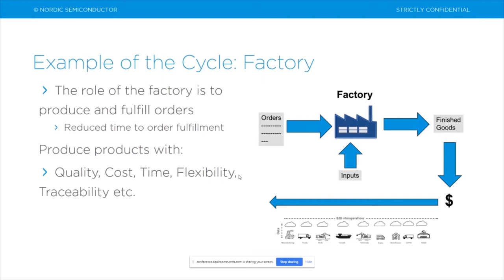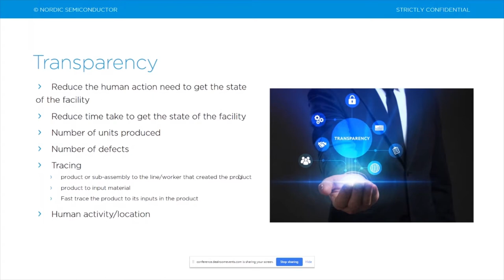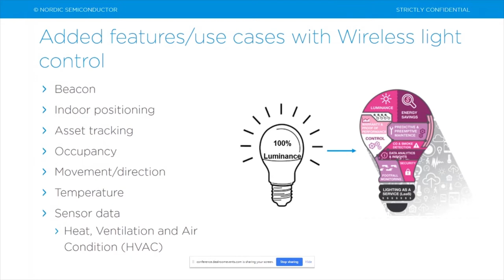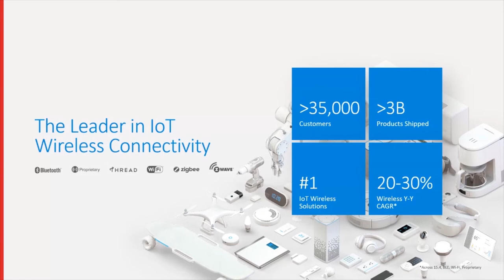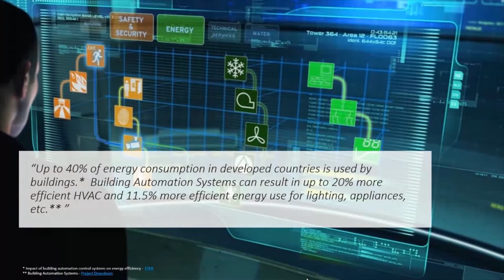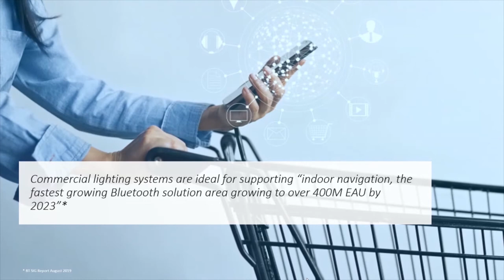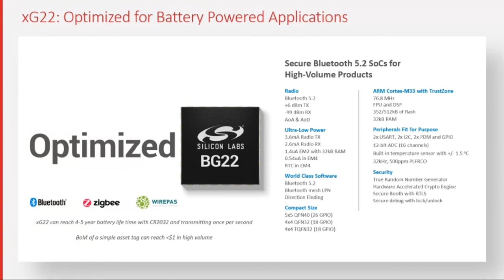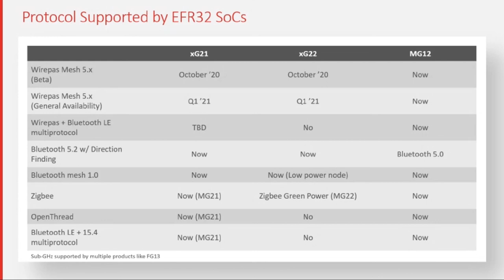Nordic Semiconductor and Silicon Labs - Market vision for the Industrial IoT connectivity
Video of the Wirepas GO 2020 online Smart Ecosystem Track presentations by Nordic Semiconductor and Silicon Labs.

Wirepas' leading IoT Silicon partners Nordic Semiconductor and Silicon Labs share their view on the Industrial IoT market including smart buildings, smart cities, industrial and logistics. They will explain where Mesh systems bring
clear value for the IoT deployments.